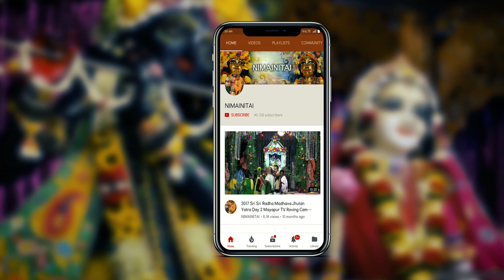Trailer - 2016 Atlanta New Panihati Dhama Annual Chip Rice Festival - Kadamba Kanana Swami.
Video capture, editing & rendering by Pandava dasa.